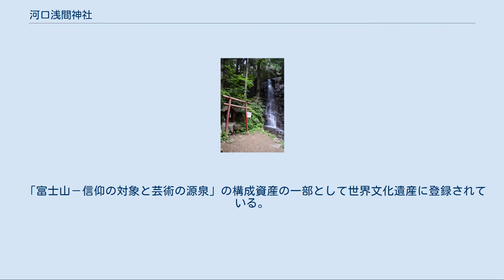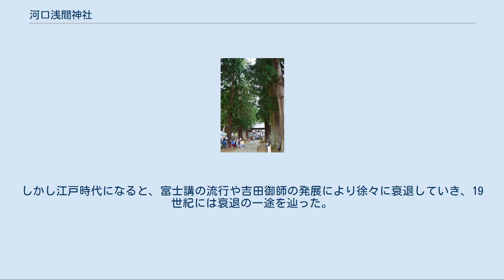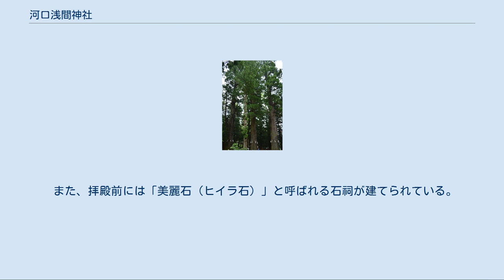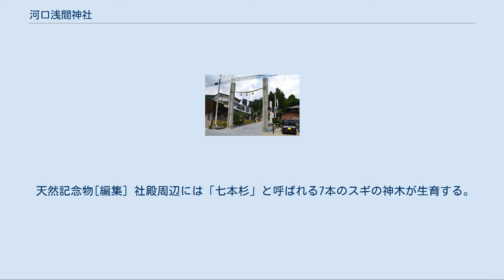河口浅間神社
境内入り口 鳥居 河口浅間神社（かわぐちあさまじんじゃ）は、山梨県南都留郡富士河口湖町河口にある神社。
式内社（名神大社）論社で、旧社格は県社。
全国にある浅間神社の1つ。
 登記上の宗教法人名称は浅間神社（あさまじんじゃ）。
富士山の北麓で御坂山地を背負い、河口湖越しに富士山と対峙して鎮座する。
 「富士山－信仰の対象と芸術の源泉」の構成資産の一部として世界文化遺産に登録されている。
登録名称は「河口浅間神社」。
 なお社記によれば、天津彦彦火瓊瓊杵尊（木花開耶姫命の夫神）・大山祇神（木花開耶姫命の父神）の両神を相殿に祀るとする伝えもある。
 貞観6年（864年）に始まった富士山の噴火鎮祭のため、貞観7年（865年）に浅間神を奉斎したのが始まりという。
 『日本三代実録』によると、貞観6年（864年）に富士山の貞観大噴火が始まって大被害が発生し、噴火により八代郡の本栖海（本栖湖）と剗の海が埋没したという。
そしてこれが駿河国浅間名神（現 富士山本宮浅間大社）の祭祀怠慢とされ、甲斐国でも浅間神を祭祀するべきこととなった。
翌貞観7年（865年）、甲斐国八代郡家の南に浅間明神の祠が祀られ官社に列したと記す。
また、平安時代中期の『延喜式神名帳』には名神大社として「甲斐国八代郡 浅間神社」の記載がある。
 これらの記載に対して、江戸時代の『大日本史』や『甲斐国志』などにより、古くから当社がその論社として論じられてきた。
その中で当地は現在都留郡であるが、当時は八代郡に属したと論じられている。
特に河口浅間神社前の西川遺跡では、墨書土器（識字層の存在を示唆）および製塩土器（駿河地方との交流を示唆）が検出されており、八代郡の中心的施設が存在した可能性が指摘される。
ただし、もう1つの有力な論社として笛吹市の浅間神社もある（議論の詳細は「浅間神社#甲斐国」を参照）。
 当社を中心とする地域は、富士登拝の大衆化と共に御師集落として発展した。
しかし江戸時代になると、富士講の流行や吉田御師の発展により徐々に衰退していき、19世紀には衰退の一途を辿った。
 近代社格制度では、明治4年（1871年）に郷社に列し、大正13年（1924年）に県社に昇格した。
 戦後の1949年（昭和24年）4月25日には民俗学者の柳田国男が訪問する。
柳田は当時、山宮と里宮の関係を研究しており、河口湖町出身の中村星湖に案内され当社の山宮や孫見祭を見物した。
 2020年2月23日、井上文太が富士山を描いた絵を奉納した（縦約2メートル、横約1.5メートル）。
 社殿[編集] 本殿（富士河口湖町指定文化財、右）と拝殿（左奥） 拝殿 正面 現在の本殿は、慶長11年（1606年）の焼失により、翌慶長12年（1607年）に領主の鳥居成次が再建したものという。
一間社流造で、唐破風付の向拝を備える。
昭和40年（1965年）に解体修理が施された。
富士河口湖町指定有形文化財に指定されている。
 また、拝殿前には「美麗石（ヒイラ石）」と呼ばれる石祠が建てられている。
これは『日本三代実録』にいう、浅間明神を初めて祀った古代祭祀の石閣と伝わる。
 天然記念物[編集] 社殿周辺には「七本杉」と呼ばれる7本のスギの神木が生育する。
これらはいずれも樹齢1,200年を数え、山梨県指定天然記念物に指定されている。
七本杉には、それぞれ「御爾（みしるし）」「産射（うぶや）」「齢鶴（れいかく）」「神綿（しんめん）」「父母（かづいろ）」「天壌（てんじょう）」の名が付けられている（「父母」は2本で1つの名）。
 また参道の杉並木のほか、栃の木、樅の木は、それぞれ富士河口湖町指定天然記念物に指定されている。
 母の白滝と母の白滝神社 本社から三つ峠に至るまでの間には「母ノ白滝」と称される滝がある（位置）。
河口（川口）地区にて宿泊した道者が禊を行った場所であり、河口浅間神社の社有地である。
滝のそばには母の白滝神社が鎮座する。
 境内社 境外社 所在地 交通アクセス